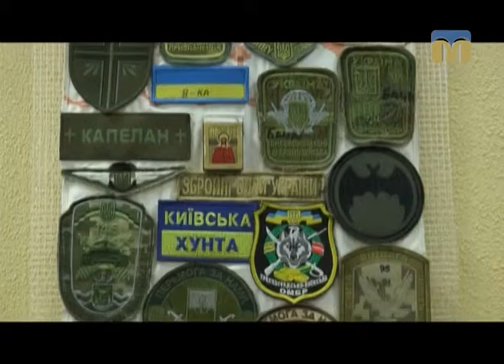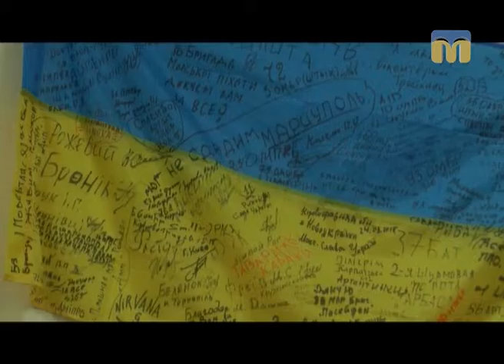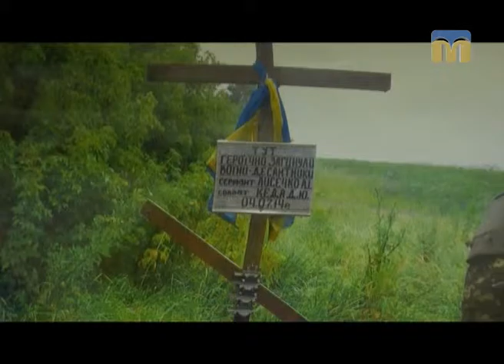Пам’ять священна. Фотовиставка “Наші” - 18.12.2016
На початку грудня в Миколаєві відкрилася виставка унікальних фотографій. Автори – хлопці, які брали і беруть участь у бойових діях на Сході країни.

Автор програми — Марія Савицька.